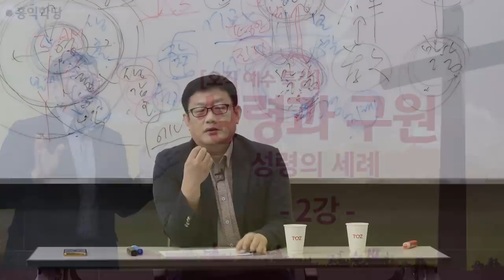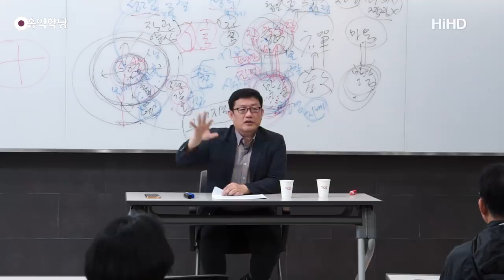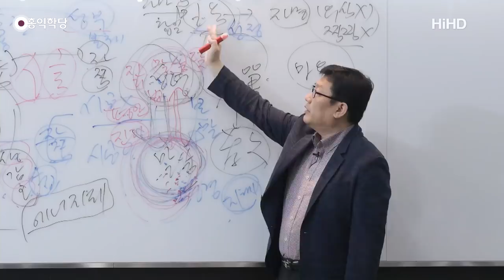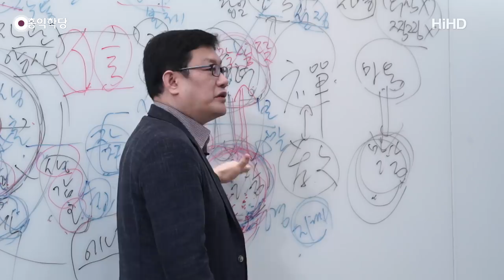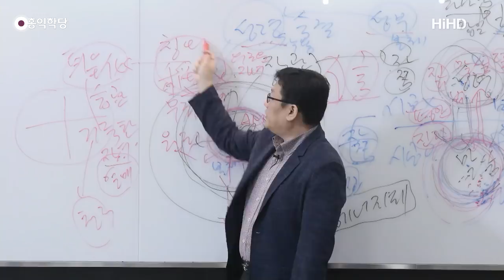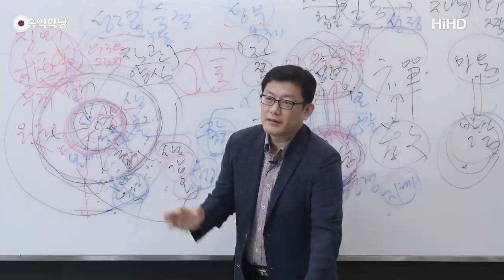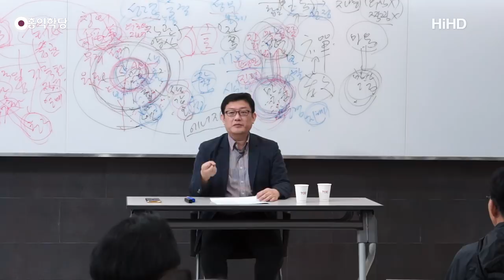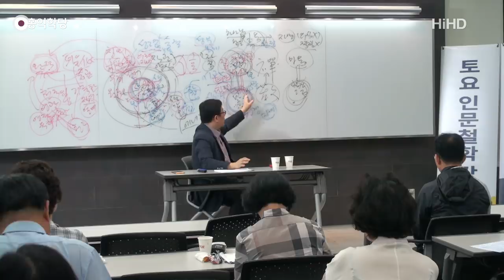[홍익학당] 윤홍식의 성령과 구원 강의 2강 : 성령의 세례